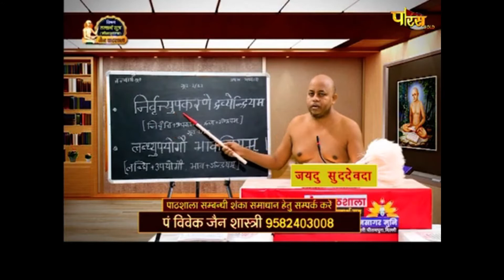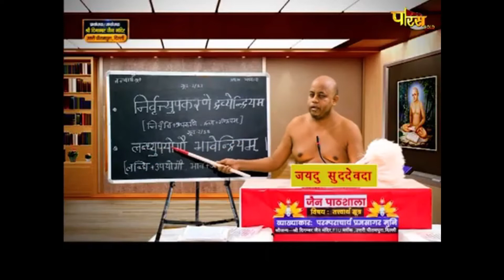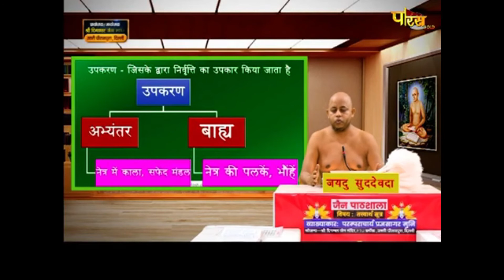मोक्षशास्त्र | जैन पाठशाला | आचार्य श्री प्रज्ञसागरजी महाराज | Jain Pathshala | Date:- 27/01/2021